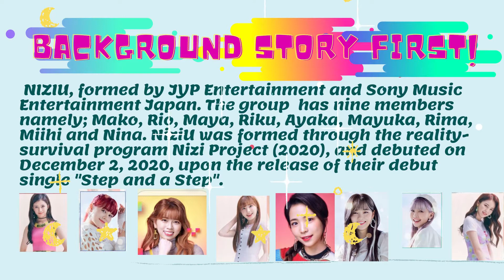Hello, Niziu Fans!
Learn more about your favorite group through this short video!